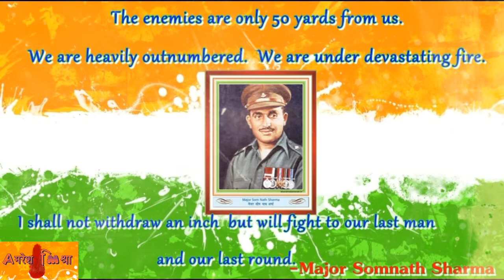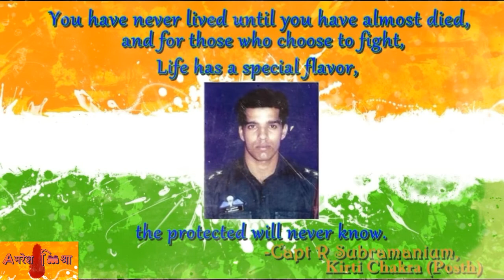Salute Indian Army | All Indian Must Watch | जज्बा अमर जवानों का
भारत और उसकी अखंडता के लिए अपने प्राण न्योछावर करने वाले लाखों सिपाही और हमारे देश के अमर जवानों ने अपनी जान हँसते हँसते न्योछावर कर दी | उनमे से तो कुछ ऐसे थे जो कभी घर लौट कर भी न आ सके | याद करिए उन जवानों की क़ुरबानी और उखाड़ फेंकिये गद्दारों को इस भारत भूमि से जय हिन्द